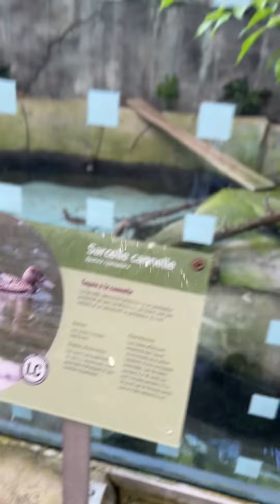Assiniboine Zoo Winnipeg (The Vegitarian Zoo)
Boring as hell lol most animals eat grass